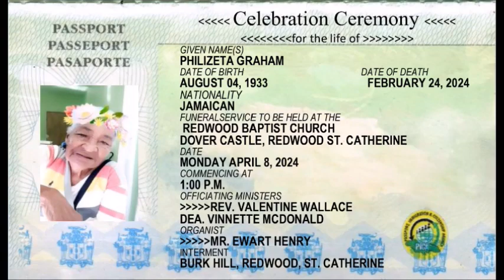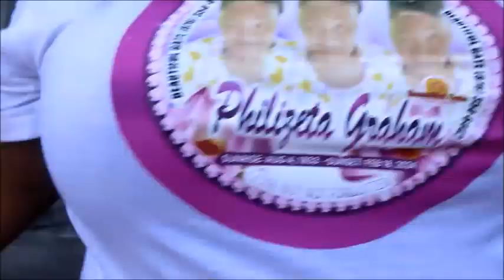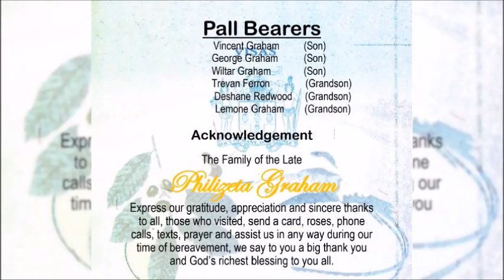Philizeta Graham Grave digging